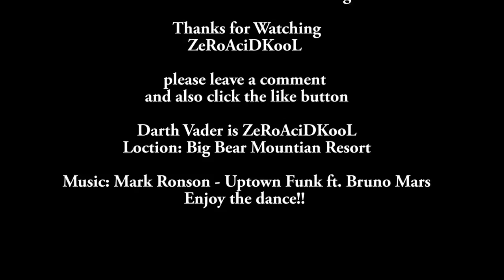Gopro Hero4 - Darth Vader Snowboards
Be a Villain

Darth Vader Snowboards...with a little dancing.

Gopro Hero4 - shot in 4k @30fps